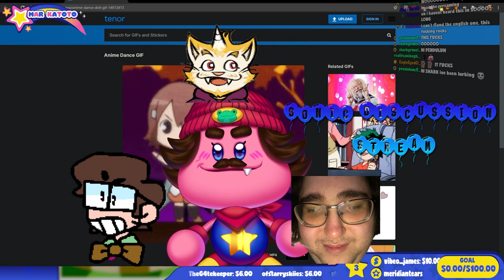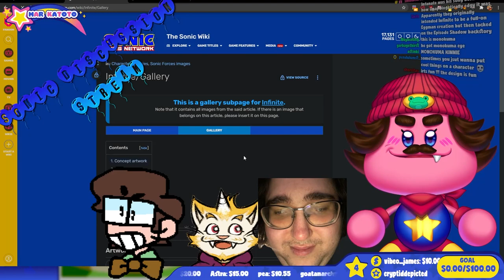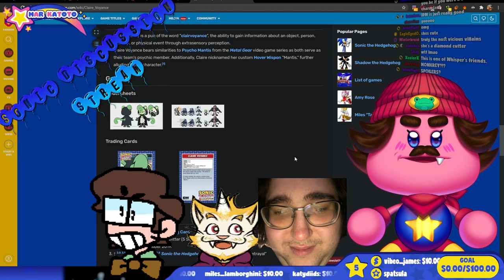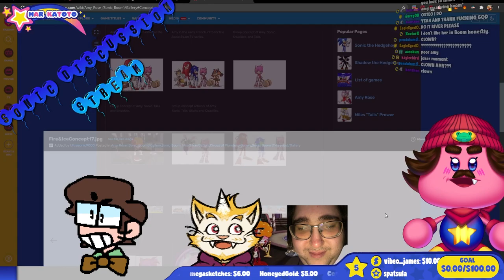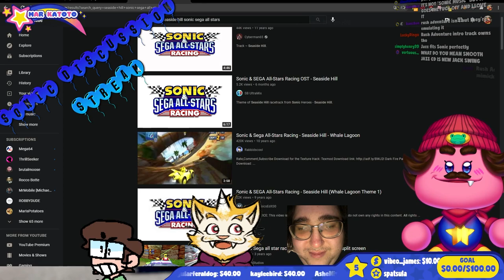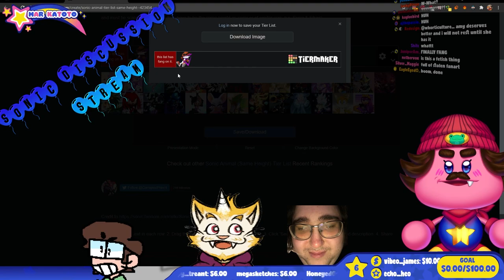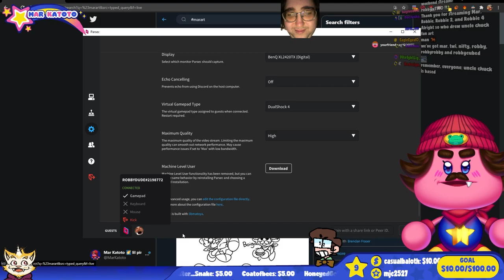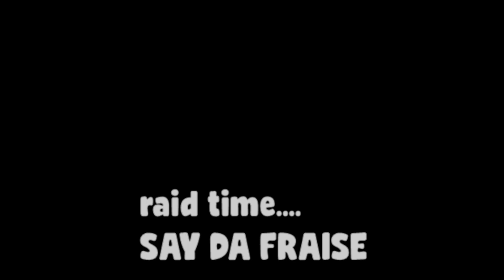Mar and Friends talk about how much we love Sonic games again - Mar Katoto VOD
Mar and Nifty couldn't get enough of talking about Sonic for one stream, so they did another with MORE FRIENDS in this one!!! TURNS OUT WE ALL LOVE SONIC!!! Except Twilight, who is kind of impartial about it all, really.

also, because we showed approximately 1 minute of Sonic X footage, this video is blocked in Japan, Russia, South Korea, & Vietnam, according to YouTube. SORRY ANY VIEWERS FROM THERE, THATS MY BAD

Original title: "TALKIN' ABOUT HOW WE LIKE SONIC :) (feat. @theniftytable @ROBBYDUDE @twilightpb)"
Original airing date: August 3rd, 2021